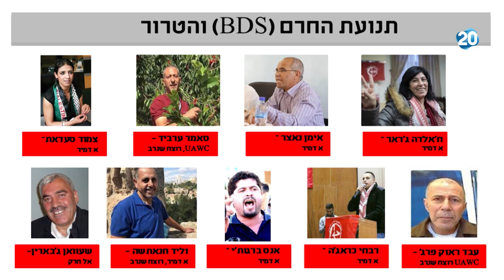המשדר המרכזי | 12.5.20 | התכנית המלאה